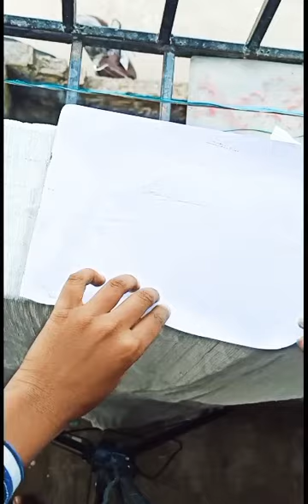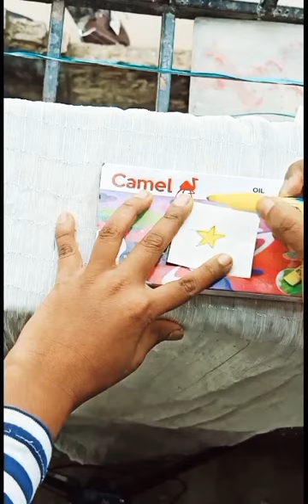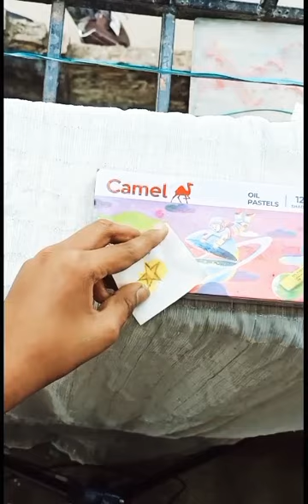December 10, 2022